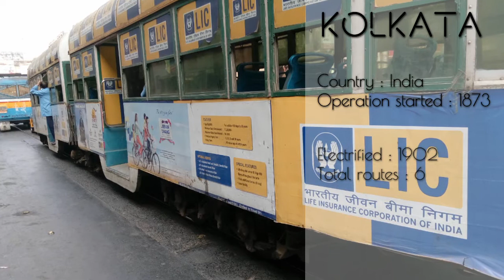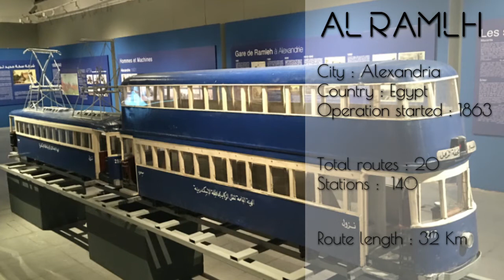*** No Talking *** Oldest trams of the World *** English ***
The trams featuring in this list are St.Charles(America), Santa Teresa(Brazil), Geneva(Switzerland), Kolkata(India) and Glenelg(Australia). The following details about the trams are provided: City, Country, Operation started, electrified, Total routes, route length and daily ridership.

Credits:
Wikipedia.org
Wikimedia.org
Fandomtrams.fandom.com